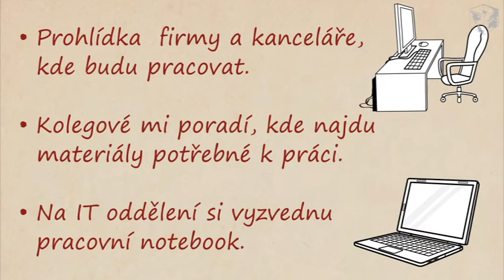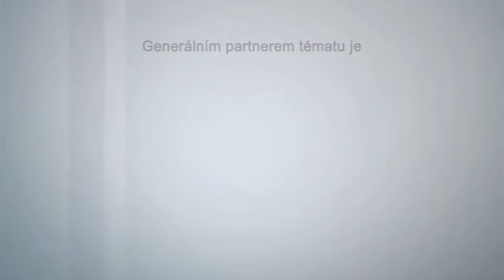Kým chci být - první den